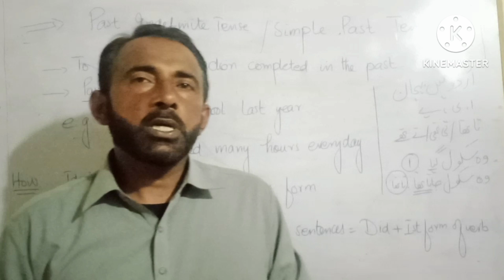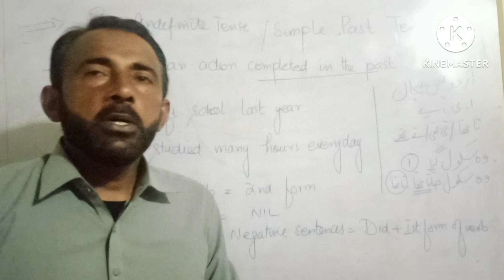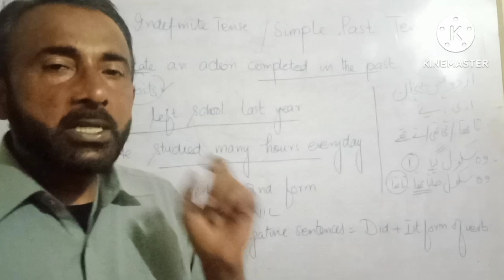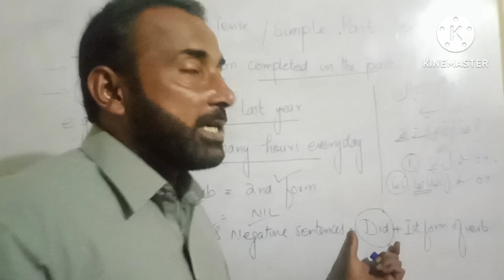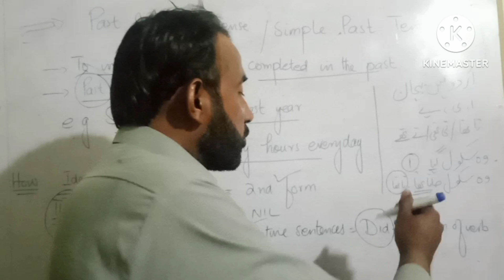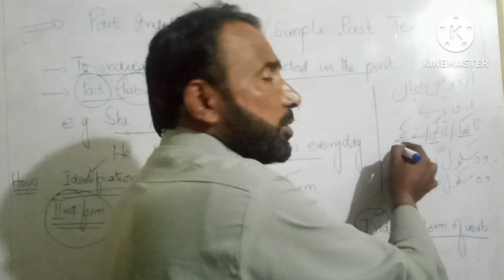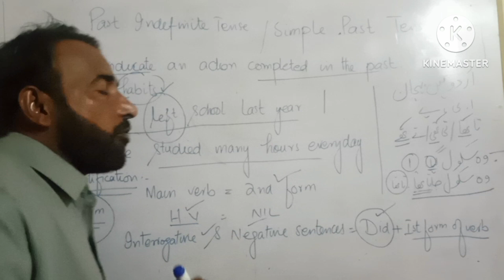Past Indefinite Tense | Tenses | Past Tense with examples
in this video , I will try my best to explain past indefinite tense with examples in English and Urdu. you can find well information about past tense.
urwa eng zone
# Tenses